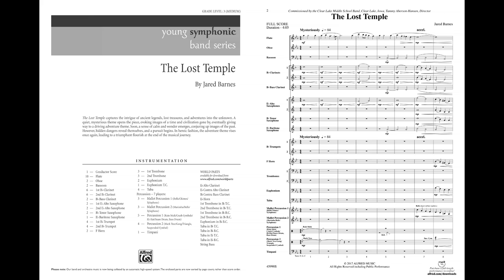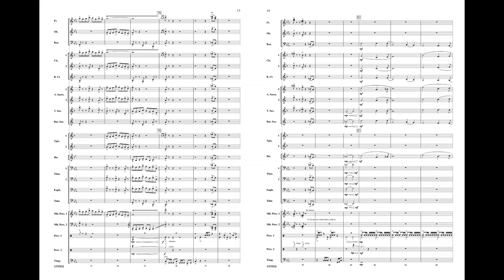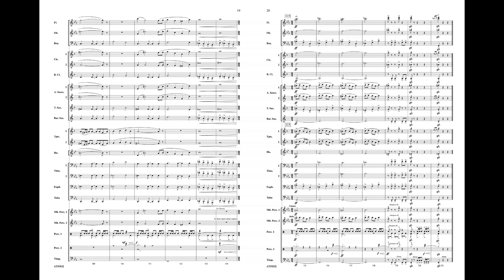The Lost Temple, by Jared Barnes – Score & Sound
The Lost Temple
By Jared Barnes
Item: 00-45990
Series: Young Symphonic
Category: Concert Band
Format: Conductor Score & Parts
Level: 3
"The Lost Temple" captures the intrigue of ancient legends, lost treasures, and adventures into the unknown. A quiet, mysterious theme opens the piece, eventually giving way to a driving adventure theme. A sense of calm and wonder emerges as dangers reveal themselves. A triumphant flourish ends the musical journey. (4:05)